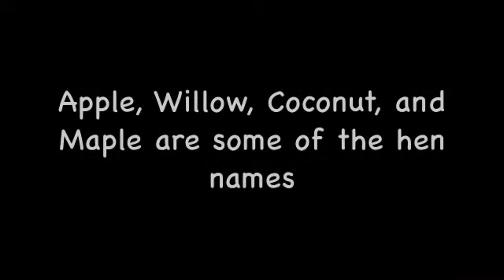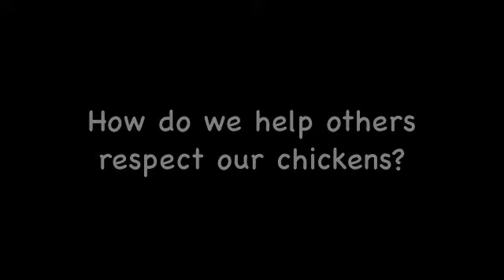International School of Prague Elementary School Chickens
The Elementary School at the International School of Prague keeps chickens. This video was made during Earth Day 2014 to share our learning about the chickens.